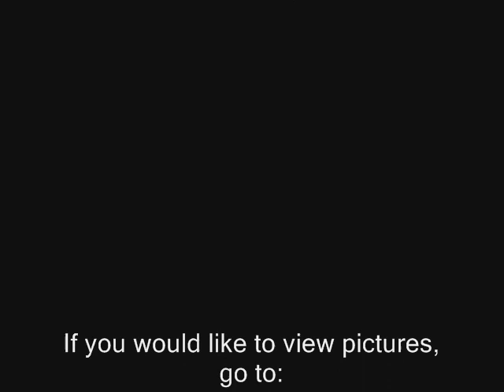Xmas Pow Wow Part 3 Dec 22, 2007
Tribe of Tahquitz Xmas party part 3